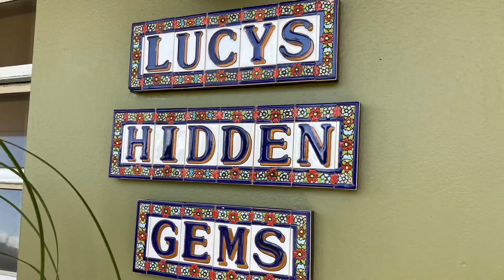S1-E43🪴💚🌺 TOUR POR EL JARDÍN DE MI AMIGA LUZ y GANADORAS DEL CONCURSO EN FB PARA ABRIL 2021.